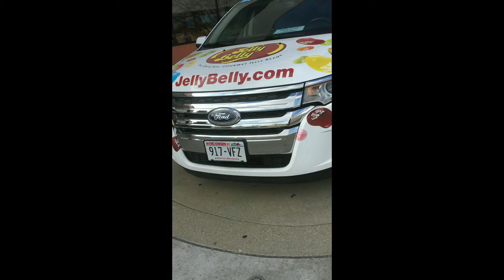THE TRIP TO THE JELLY BELLY FACTORY